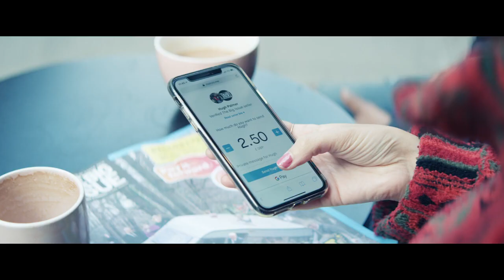Pay it forward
Brand: The Big Issue
Ideator: FCB Inferno London